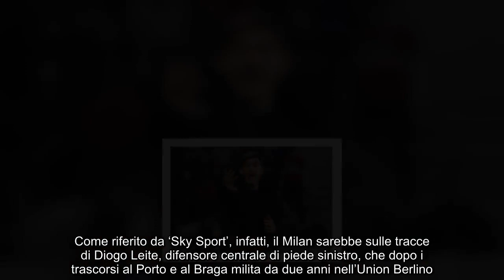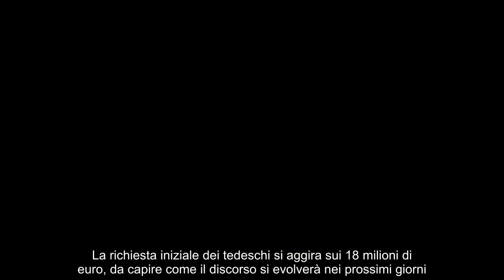Milan, ecco il pupillo di Fonseca costa 18 milioni